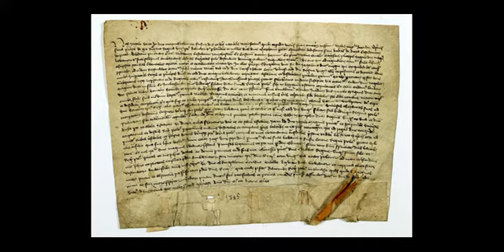1385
Кревская уния